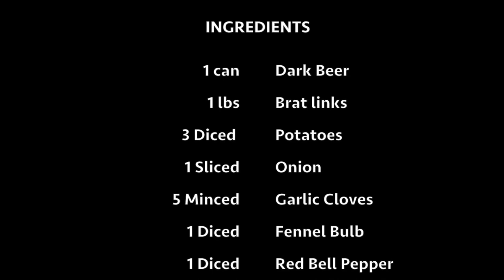Game Day Stew -- Recipe on the Twok Grill -- The Original Texas Wok | Disc Cooker | Cowboy Wok